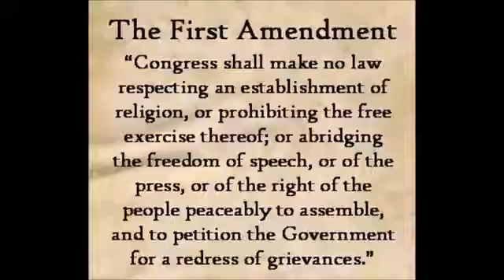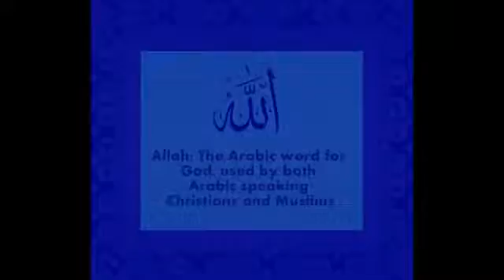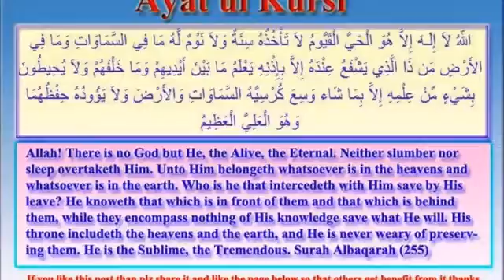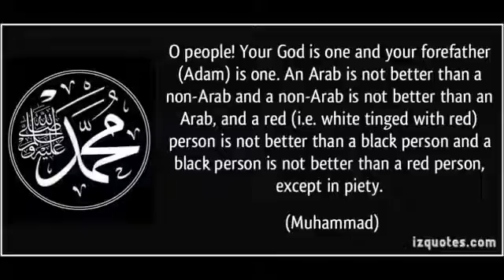Free Quran Free Quran Share Islam Free Islamic Books Free Quran Dawah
Please Read:Allah (swt) Says : "Invite to the Way of your Lord (i.e. Islam) with wisdom (i.e. with the Divine Revelation and the Qur’an) and fair preaching, and argue with them in a way that is better. Truly, your Lord knows best who has gone astray from His Path, and He is the Best Aware of those who are guided."[Quran 16:125] Prophet Muhammad peace be upon him said : To spend one morning or evening in the cause of Allah is better than the world and whatever is in the world. (Bukhari) My Youtube Channel watch free Islamic dawah videos share with others subscribe its free Read free Islamic Dawah books online or Download Free Pdf books = Highly recommended download pdf from acrive.org also read them here for free. Donate Support with $1 or more For NY only contact / 1-530-ISLAM-11 Contact if you want to volunteer only otherwise do not contact. We set up dawah tables only in NY and Chicago . If you are not in NY or Chicago you can still do it individually by giving out free Quran. If you live in Chicago please contact In the Name of Allah, the Most Beneficent, the Most Merciful.Plan 1 : Establish National Dawah In 50 States Of USA I'm not important but the cause is. May Allah make it easy may Allah make it happen. Ameen. Step 2: Call visit mail email various mosques in all 50 states and establish good relations tell them we do dawah to non Muslims. Make sure that they will cooperate then if necessary contribute to their mosques and to management.Step 3: We will have to hire at least 50 imams for 50 states. Train them in giving khutbah on dawah and its obligations and how to teach other Muslims about how to do dawah to non Muslims in USA mainly to Jews Christians and atheists. And send them to the mosques and make them give khutbah on dawah every other weeks and how to do dawah. They don't have to lead the prayers because they won't be their main imams but they can if asked to do so. They will be like the 2nd imam. So then these mosques will be like our dawah centers in 50 states.
Step 1: It requires money and we will have to apply for funds in all Islamic funds and raise funds from all over the world from Saudi Dubai funds both internationaly and nationally in USA.
Plan 2: This is the same as above plan 1 but the difference is we will have to make our own mosques in all 50 states which can take much more longer time effort and money so it is the 2nd option.
I'm not important but the cause is. May Allah make it easy may Allah make it happen. Ameen.
The First Amendment of the U.S. Constitution: Congress shall make no law respecting an establishment of religion, or prohibiting the free exercise thereof; or abridging the freedom of speech, or of the press; or the right of the people peaceably to assemble, and to petition the Government for a redress of grievances.Sincerely,Faisal Fahim A servant of Allah